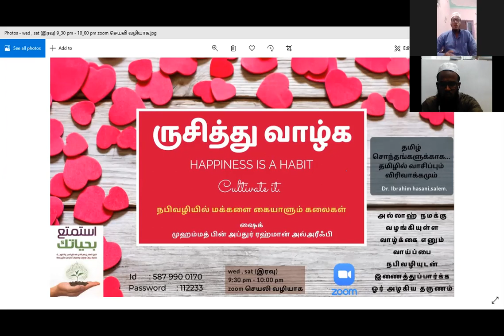Part - 5...ருசித்து வாழ்க...استمتع بحياتك...Dr. Ibrahim hasani,salem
ருசித்து வாழ்க...استمتع بحياتك...
ஷைக் முஹம்மத் பின் அப்துர் ரஹ்மான் அல்அரீஃபி...
நபிவழியில் மக்களை கையாளும் கலைகள்...
தமிழ் சொந்தங்களுக்காக...
தமிழில் வாசிப்பும் விரிவாக்கமும்...
Dr. Ibrahim hasani,salem.